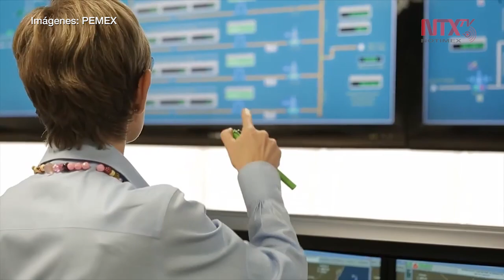Pemex garantiza abasto de combustibles durante contingencia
La empresa también ha ordenado labores de limpieza y desinfección adicional en las áreas y promueve medidas preventivas entre los trabajadores y sus familias.